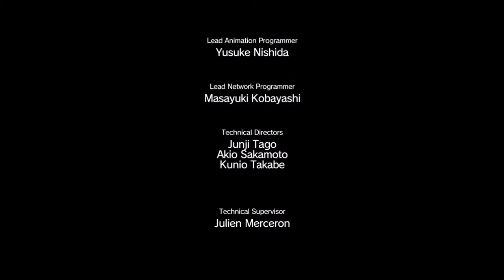Metal Gear Solid V The Phantom Pain HORSE BALLOON!!!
In this video we go and rescue one of our comrades from an enemy base and also... HORSE BALLOON!